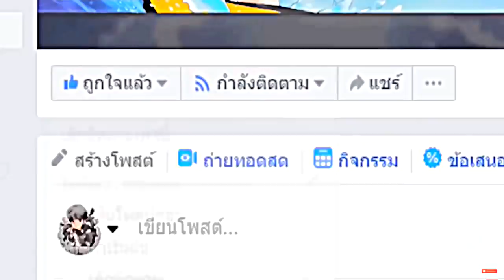เล่นตาม TikTok!... ลองสิ่งแปลกๆ ที่ไม่เคยเห็นในมายคราฟ!! โคตรเท่ 🔥 [Minecraft เกรียน]